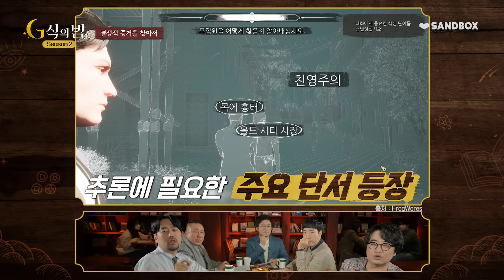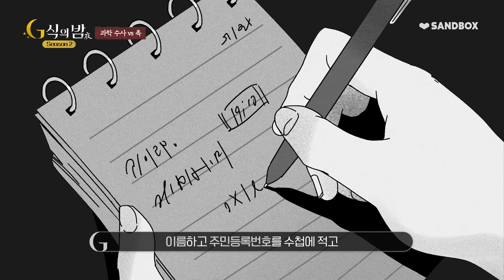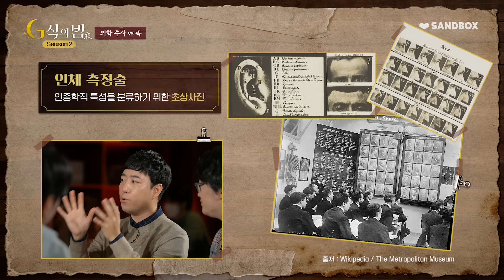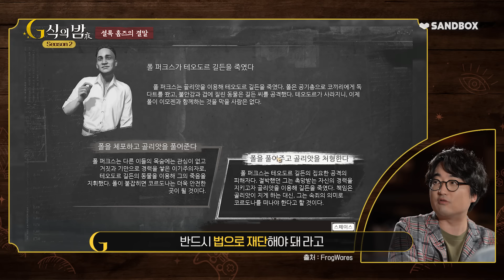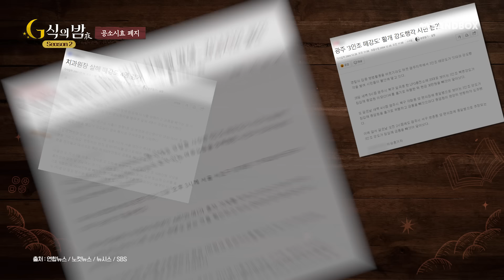게스트 탐정님을 마취침으로 쏘아보겠습니다 [ G식의밤 2시즌 셜록홈즈 #2 ]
✔️프로그웨어즈 셜록홈즈 챕터원 with 대한민국 1호 탐정 김수환

✔️게임으로 여는 인문학 토크: G식의밤
✔️ 본 프로그램은 KT 뷰플레이의 가상광고를 포함하고 있습니다. 단, 소재로 선정된 게임은 광고와 전혀 무관합니다.